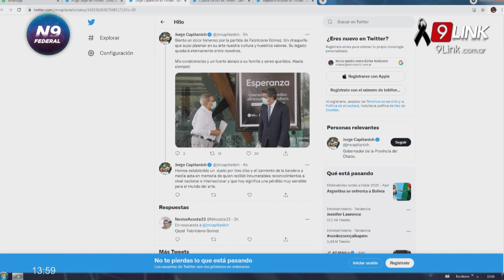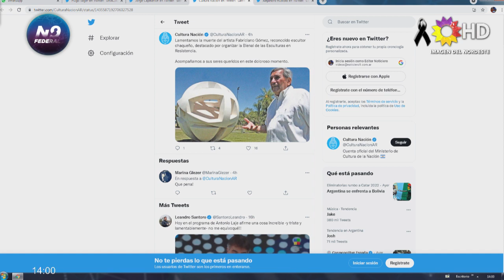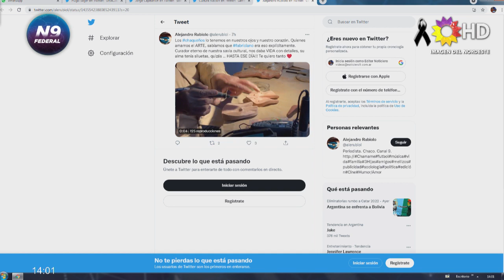N9 FEDERAL - SEPULVEDA - EL ADIÓS A FABRICIANO - CHACO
HONDO PESAR POR EL FALLECIMIENTO DEL ARTISTA CHAQUEÑO
“FABRICIANO ERA UN MILITANTE DE LA CULTURA CHAQUEÑA”
“TENEMOS EL COMPROMISO DE DEFENDER SU LEGADO”
CHACO DE LUTO POR LA MUERTE DE FABRICIANO GÓMEZ
“CON FABRICIANO SE NOS FUE UNA PARTE DEL CHACO”
LA CULTURA CHAQUEÑA DE LUTO POR LA MUERTE DE FABRICIANO GÓMEZ